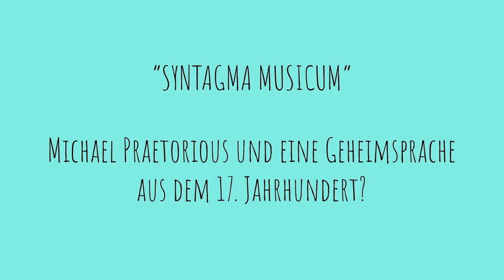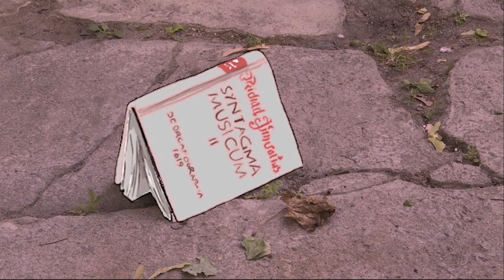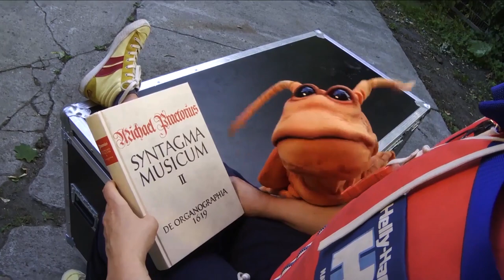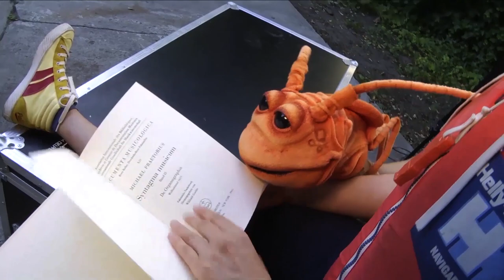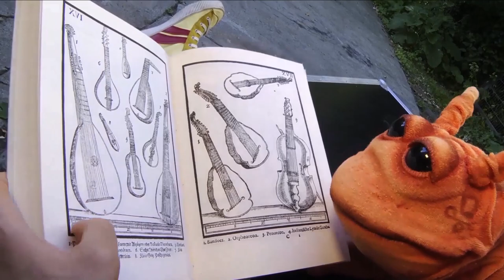Teil 1: Klanguste barockt: Syntagma Musicum - M.Praetorius und eine Geheimsprache aus dem 17. Jhd?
Töne machen Leute e.V. und die lautten compagney BERLIN präsentieren KLANGUSTE BAROCKT!  Gefördert von "Kultur.Gemeinschaften", einem gemeinsamen Förderprogramm der Beauftragten der Bundesregierung für Kultur und Medien und der Kulturstiftung der Länder im Rahmen von "Neustart Kultur".  In Zusammenarbeit mit dem Theater im Delphi, Berlin.

Ein kleines neugieriges Schalentier lernt die Musiker:innen der lautten compagney BERLIN und deren historisches Instrumentarium kennen, stellt viele Fragen und erfährt Kurioses über die Lebensumstände der Komponisten und Werke. So wird auch Kindern und Jugendlichen mit spannenden und unterhaltsamen Geschichten ein Zugang zur Barockmusik ermöglicht.

KLANGUSTE BAROCKT! ist ein Partnerprojekt zu den :lounges der lautten compagney BERLIN aus dem Theater im Delphi.

Virtuelle Tickets als Spende
Wer uns und unsere Musiker mit einem „virtuellen Ticket“ als Spende unterstützen möchte, kann dies einfach mit einer Überweisung auf unser Spendenkonto tun:
Hans-Werner Apel / Lautten Compagney
 IBAN: DE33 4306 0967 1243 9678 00
 BIC: GENODEM 1 GLS
 Bank: GLS Bank
Vielen Dank – und viel Spaß mit unserer Musik!

Idee und Konzept - Lisa Werhahn
Puppenspiel - Nicole Gospodarek
Musikalische Leitung - Wolfgang Katschner
Kamera und Videoschnitt - Tilman Agueras
Animation -  Antonio Ordonez ATOLONIA
Ton Livestream - Martin Offik
Kamera Livestream - Denise Banicke
Dramaturgie - Corinna Bethge
Projektmanagement - Hayley Glickfeld Bielman

Musiker*innen der lautten compagney BERLIN:
Saxophon - Karola Elßner
Blockflöte - Martin Ripper
Violine - Andreas Pfaff & Lisa Werhahn
Violoncello - Bo Wiget
Violone - Annette Rheinfurth
Laute - Wolfgang Katschner & Hans-Werner Apel
Perkussion - Peter Bauer

Gastkind Gitarre - Amartuvshin Bethge